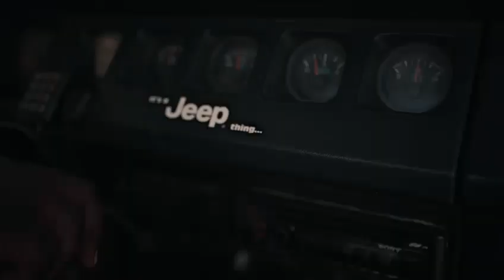Offroad Unique Carriacou Experience